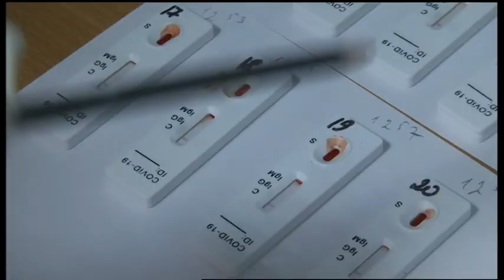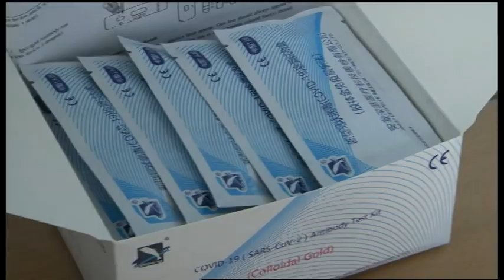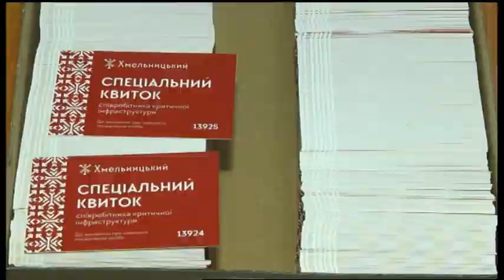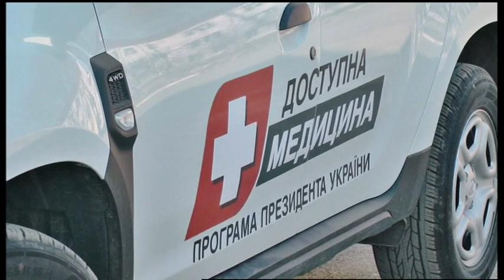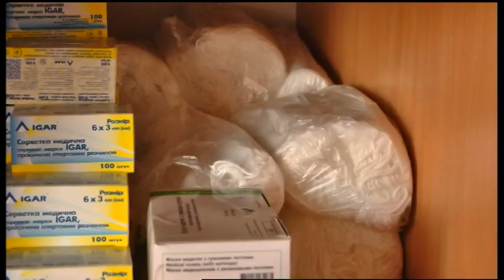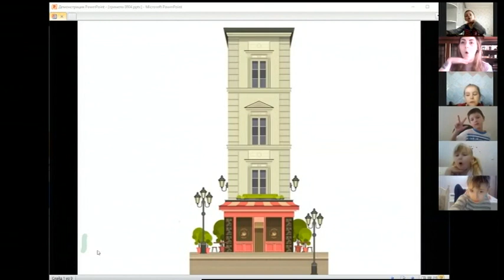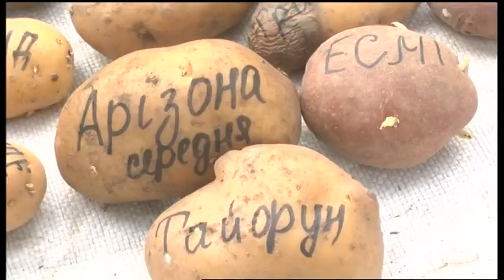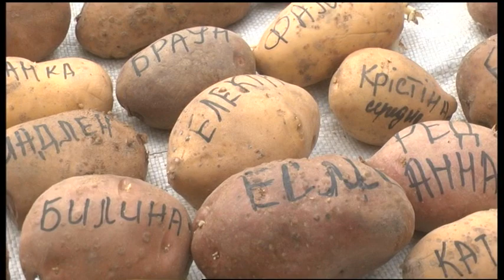10.04.2020. Новини. 20:30